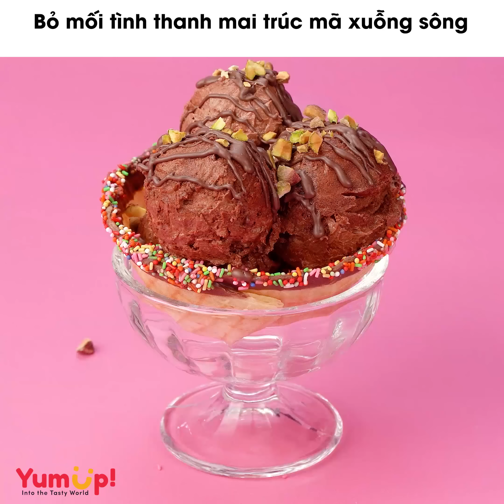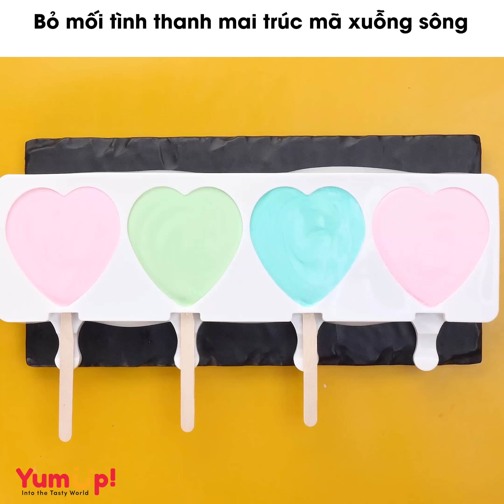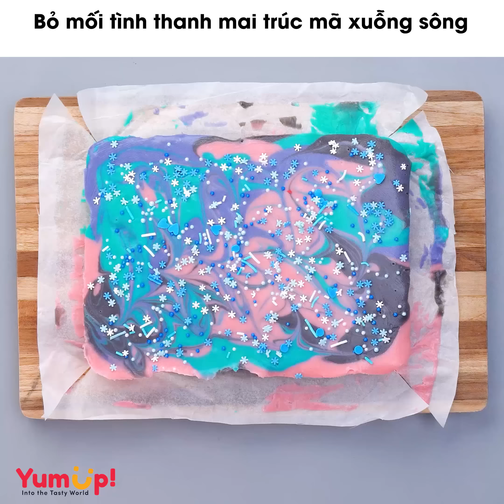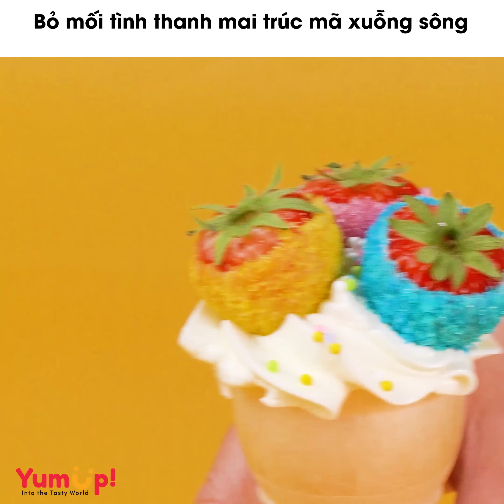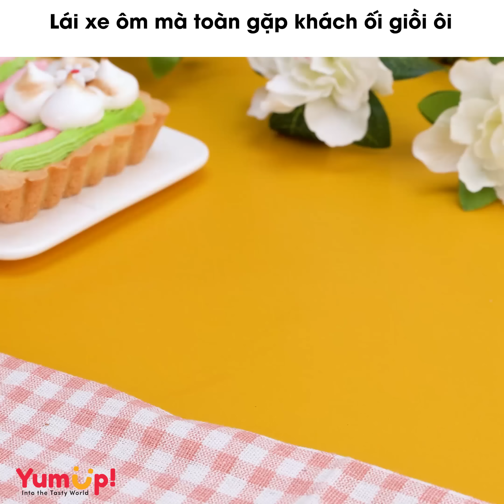Tâm sự số 548 ✨ BỊ DỌA TUNG CLIP, CÁI TOI TỈNH LẠI LIỀN ✨ Tâm Hồn Ăn Uống 🥧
0:00 Bị dọa tung clip, cái toi tỉnh lại liền
3:35 Nyc mưu hèn kế bẩn để níu kéo
7:28 Khi cô giáo muốn làm chị dâu
12:40 Tính trà thù mà zai đẹp nên..hihi
15:47 Bổ mối tình thanh mai trúc mã xuống sông
21:03 Lái xe ôm mà toàn gặp khách ối giồi ôi